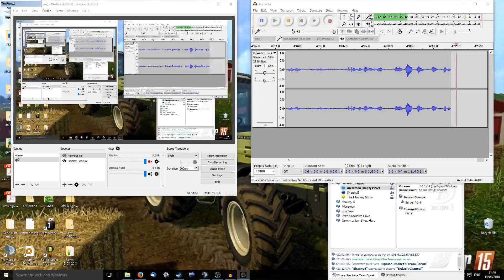Forest ep14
The boys are on Holiday
We die a lot and walk round in circles
Welcome to The Forest.
With ShaunyB who kills things
Bipolar Prophet who collects things
And me mereman who dies... a lot.
and now with Grant who keeps quiet.
BP is busy walking and no Grant this week.